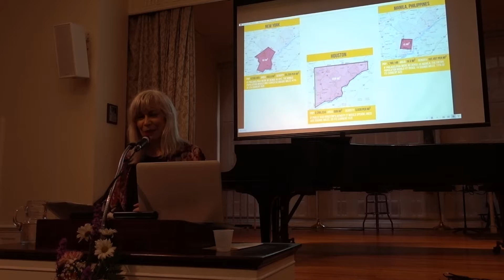Inga Saffron - How to Think About Urban Density in a Changing City - Oct. 27, 2019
Acclaimed Philadelphia Inquirer architectural critic since 1999, Inga Saffron speaks about the intersection between lively streets, affordability, equity, and urban success in this city.

Inga Saffron is the architecture critic for the Philadelphia Inquirer and writes a weekly, Philadelphia-focused column on architecture, urban design, and planning. Her work has been recognized with numerous awards, including the Pulitzer Prize for Criticism, the Vincent Scully Prize from the National Building Museum, and a Loeb Fellowship from Harvard University’s Graduate School of Design.